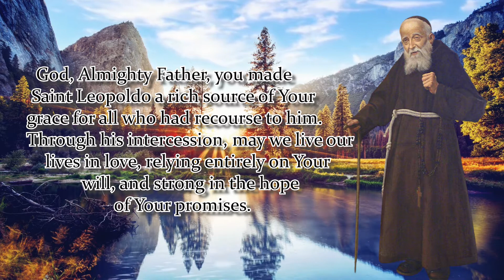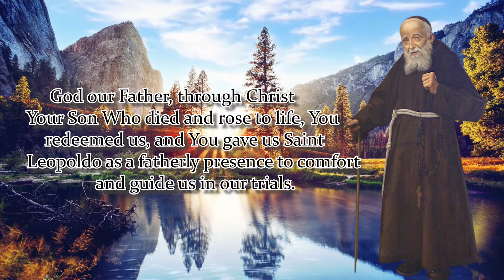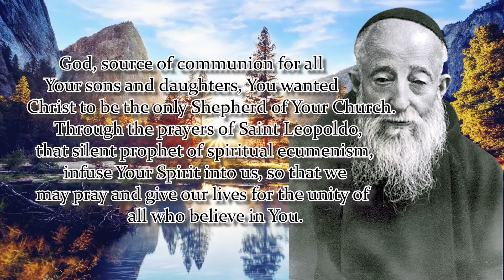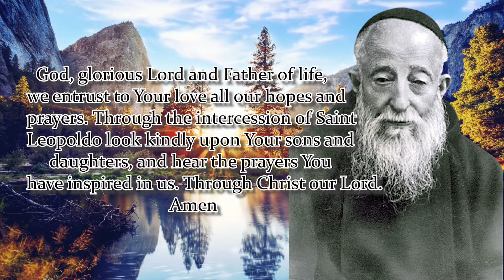NOVENA TO ST. LEOPOLDO MANDIC | DAY 4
Patron Saint of Cancer sufferers, Confession

God, Almighty Father, you made Saint Leopoldo a rich source of Your grace for all who had recourse to him. Through his intercession, may we live our lives in love, relying entirely on Your will, and strong in the hope of Your promises.

God, You show Your almighty power most clearly when You grant mercy and forgiveness to sinners. You made Saint Leopold an outstanding witness through his ministry in the Sacrament of Reconciliation. Grant us the grace to celebrate the Sacrament joyfully, and so experience Your great love.

God our Father, through Christ Your Son Who died and rose to life, You redeemed us, and You gave us Saint Leopoldo as a fatherly presence to comfort and guide us in our trials. Pour into our hearts the certainty of Your presence and help.

God, source of communion for all Your sons and daughters, You wanted Christ to be the only Shepherd of Your Church. Through the prayers of Saint Leopoldo, that silent prophet of spiritual ecumenism, infuse Your Spirit into us, so that we may pray and give our lives for the unity of all who believe in You.

God, You wanted Mary to be Mother of Christ and Mother of the Church, and You gave Saint Leopoldo a tender devotion to our Lady. May we know in our own lives the joy of her motherly protection and love.

Hail Mary …

God, glorious Lord and Father of life, we entrust to Your love all our hopes and prayers. Through the intercession of Saint Leopoldo look kindly upon Your sons and daughters, and hear the prayers You have inspired in us. Through Christ our Lord. Amen